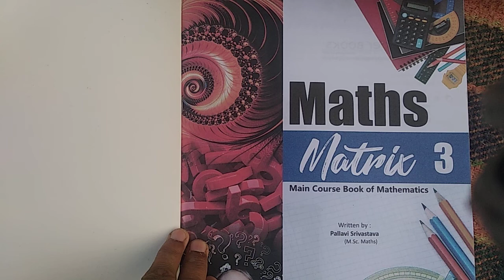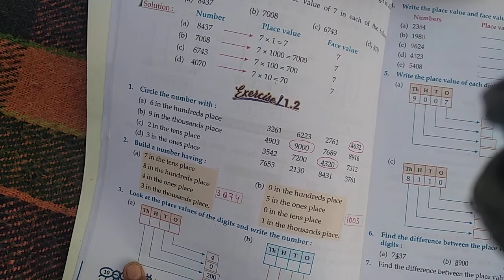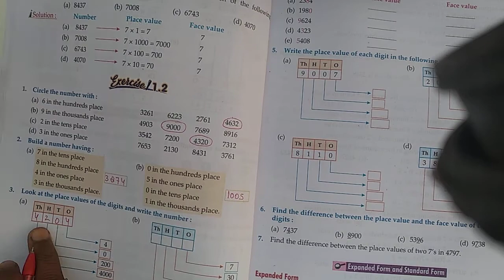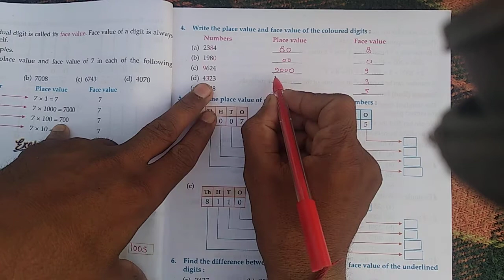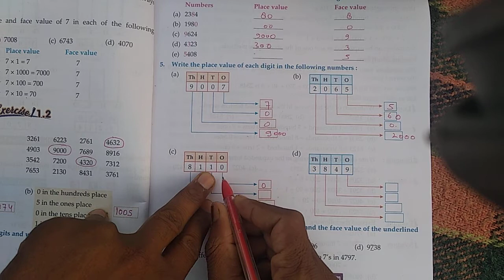CLASS - 3 Maths Chapter - 1 Exercise - 1.2 (16 / 04 / 2021)